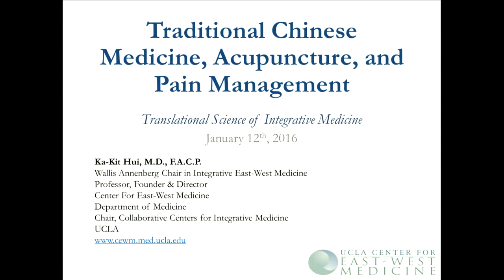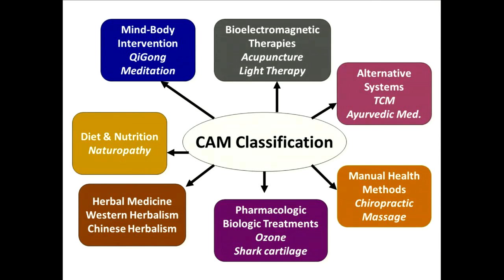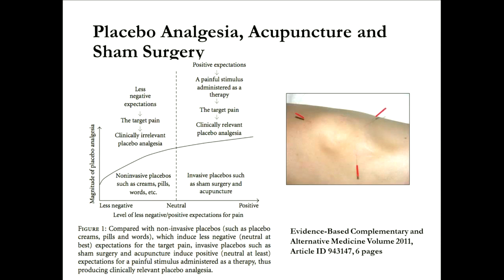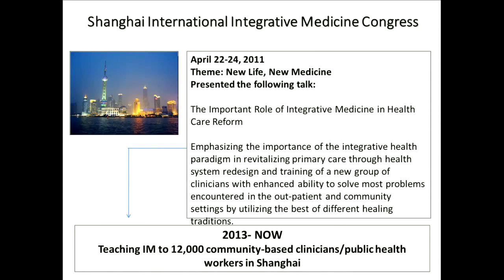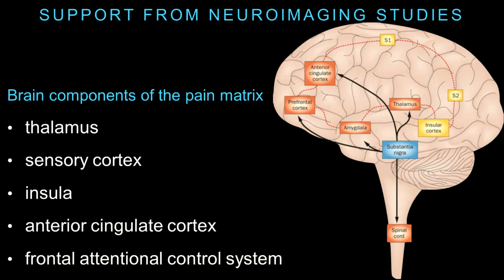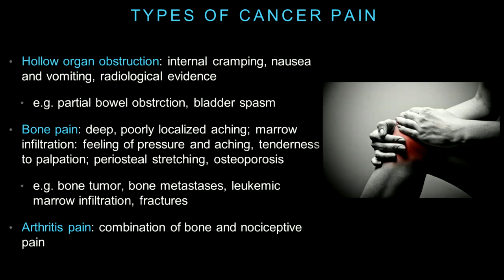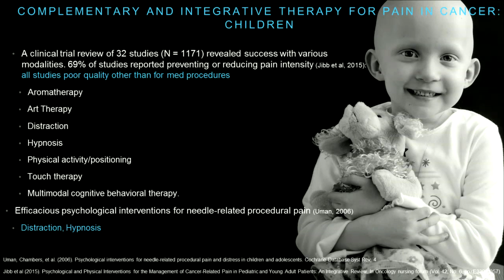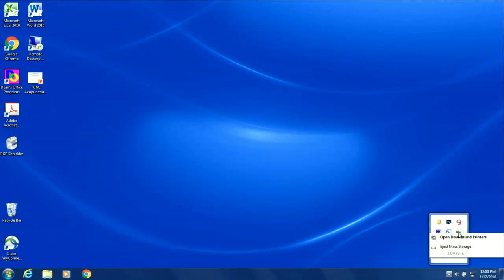Translational Science of Integrative Medicine – Six Perspectives Three Days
This module provides an introduction to integrative medicine interventions and translational science.  Those who attend the module will understand how to use integrative medicine interventions for treatment and prevention of chronic diseases, to determine unmet
need, manage a complicated interdisciplinary process, and develop translational science research protocols.  This module will support the CTSI’s goal to transform educational and career development programs to build the translational science workforce.

Speakers:
Ka-Kit Hui MD
Lonnie Zeltzer MD